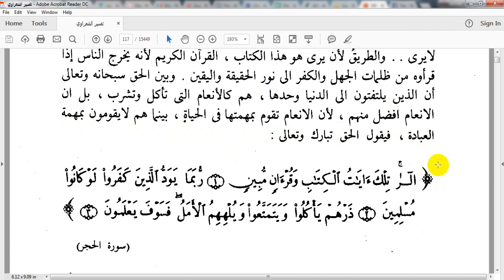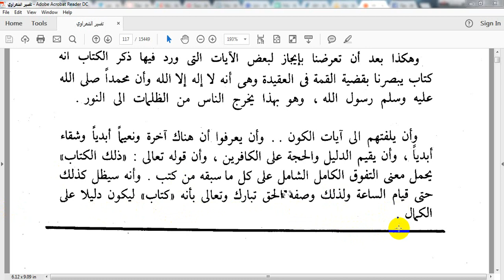تفسير القرأن للشيخ الشعراوي 19